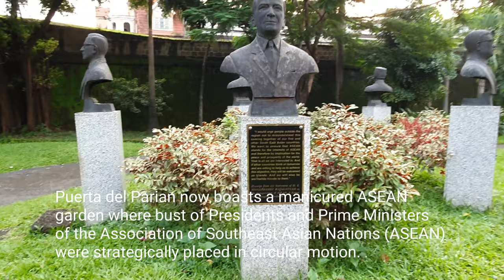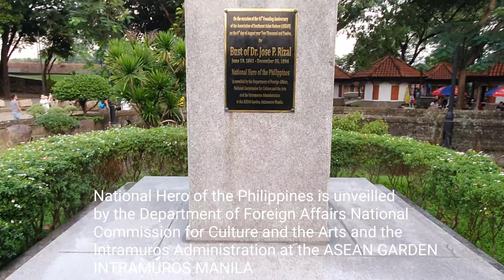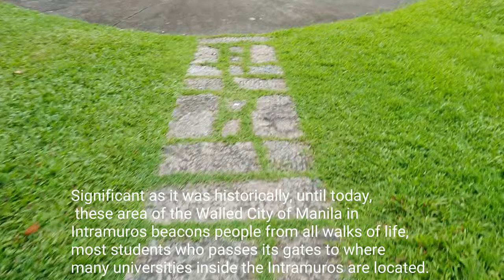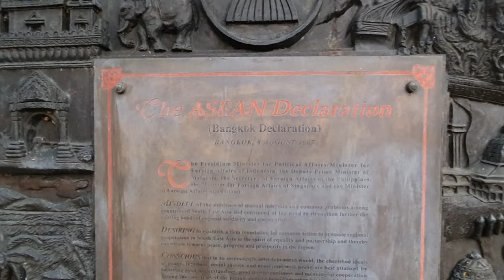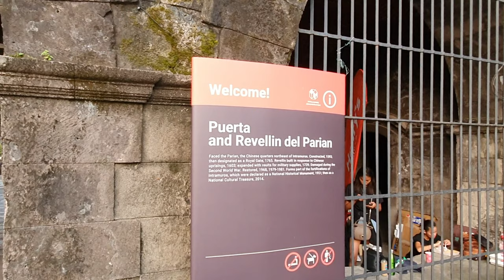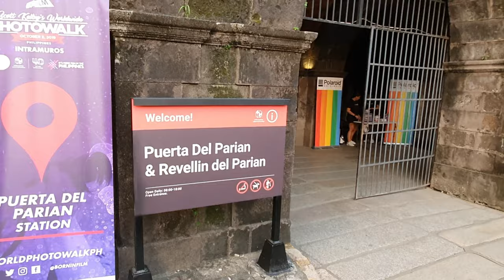BANYAGA | PUERTA DEL PARIAN INTRAMUROS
Puerta Del Parian
Manila’s Chinatown in the Binondo district is home to many Filipino-Chinese in the country today. Located north of the Pasig River, it is Manila’s premiere commercial and financial center. However, the Chinatown we know at present can be traced back to the Parian of the 16th to 19th centuries. It played an important role not only to Manilenos and the Chinese but also to our nation’s history as well.

The Term ‘Parian’. The name ‘parian’ or ‘padian’ was derived from old Malay word ‘puntahan’, ‘pariyan’ or ‘padiyan’. In the early times, the term also meant as ‘liwasan’ (plaza/ town square), a flat vacant land at the center of a town usually situated near a river or sea. It is a trading area that later evolved into a ‘tianggi’(market) with several stalls similar to the present-day marketplace or shopping mall were various goods and services are being offered to the public. Later on, the term was also used to refer to an exclusive enclave where the Chinese were segregated from the rest of the populace.

Parian’s Early Beginnings. Before the arrival of the Spaniards in Manila, the Sangleys or the Chinese traders, as the Spaniards called them, lived anywhere in the city. Here the Chinese traded silk, porcelain, spices, furniture and jewelry in exchange for goods produced by the natives. Such known trading area was chronicled in 1571 as the parian de aroceros which was famous for selling rice grains. Later on, other goods such as silk were traded in the area.

The Spaniards later on saw its economic importance and thus encourage and tolerated the Chinese traders. As trade grew, the Chinese population eventually outnumbered the Spanish residents.

However in 1581, due to the fear of another Chinese uprising similar to that of Limahong’s 1574 revolt, the Spanish colonial government promulgated the policy of isolation to the Chinese. Because of this decree, Gov. Gonzalo Ronquillo de Peñalosa ordered them to live on a marshy ground at the south bank of the Pasig River just outside Intramuros (Aroceros Forest Park, now site of the Unibersidad de Manila). Thus, this district where non-Christian Chinese residents and merchants were confined came to be known as the Parian.

The area became a bustling Chinese trading hub and the ‘nerve-center’ of business life in Manila. It also became the backbone of the galleon trade with Acapulco for almost 200 years. Aside from selling goods, many Chinese craftsmen provide their skilled services as shipbuilders, carpenters, sculptors, weavers, and many others. By daylight, the gates of Intramuros known as the Puerta del Parian were opened and the Spaniards and Filipinos did their shopping at the Parian were products from China were on sale. The Parian moved from time to time and persisted until the late 19oth century.

Parian Through the Centuries. On March 19, 1583, a devastating fire burned the Parian to the ground. Because of this, Gov. Diego Ronquillo gave the Chinese a tract of land a little farther from its original site (present-day Liwasang Bonifacio). It was much bigger than the first one with four buildings and a few houses made of nipa and pawid. However, the area was again destroyed by a fire. Later on, Gov. Santiago de Vera built bigger and stronger buildings made of adobe and cement. The new Parian was beautiful than the previous ones. It has an astanque or pond built from its former marshy grounds. Esteros (channels) were also built in order to link the area to the bay where ships from China can unload and trade their products. In the middle of the pond was an island where the Chinese convicted of crimes were punished. A Chinese local official known as gobernadorcillo de chino oversees the Parian. The district was burned again in 1597. A new Parian was erected far from Intramuros so that the latter will be spared if another fire broke out. After a few years, the Dominican friars established a district named Binundok (Binondo today), a forested area between Tondo and Quiapo. It became the site of the new Parian.

After the Sangley Revolt of 1603, the Spaniards destroyed and burned the Parian. After 30 years, the Chinese traders who were involved in the galleon trade built a new and bigger Parian.

In July 17, 1679, a royal decree issued during the administration of Gov. Juan de Vargas compelled all local unmarried Chinese, whether Catholic or baptized, to live in the Parian, and all married Chinese to remain in Binondo.

Gov. Jose Basco Y Vargas dismantled the Parian in order to build new buildings. He rebuilt the Parian far from Intramuros. It was totally destroyed in 1869. From then on, the Chinese were allowed to reside in the other districts of Manila.

Similar districts were also established in the different parts of the country such as the Parian de Cebu in Cebu City and the Pariancillo de Naga in Camarines Sur.